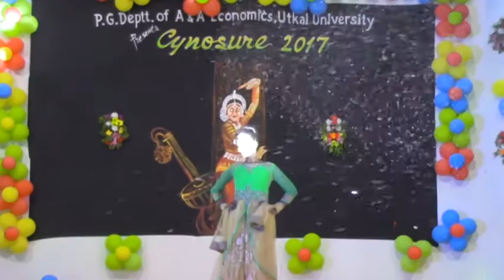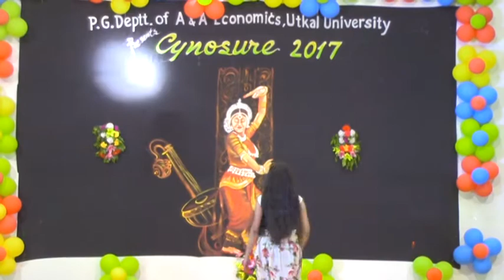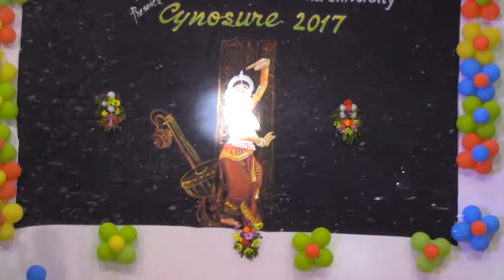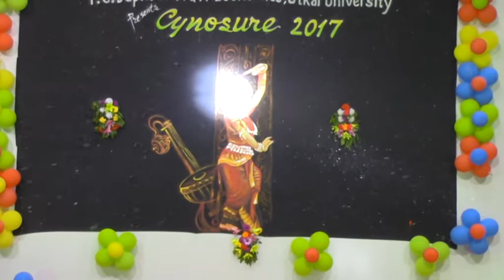Cynosure 2017 Informal Session 11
Ramp Show